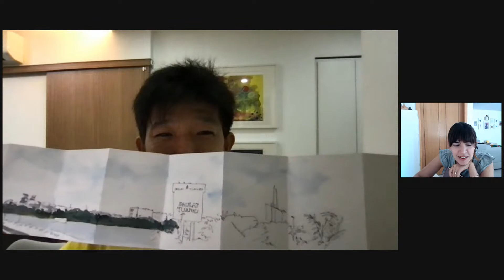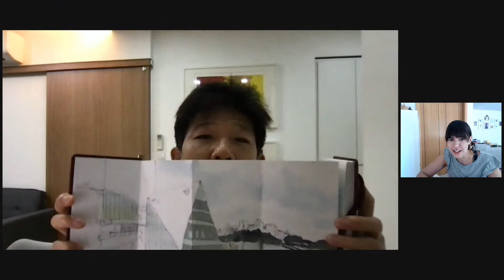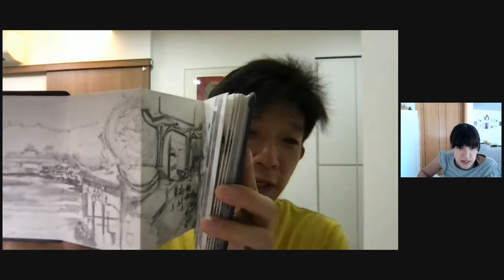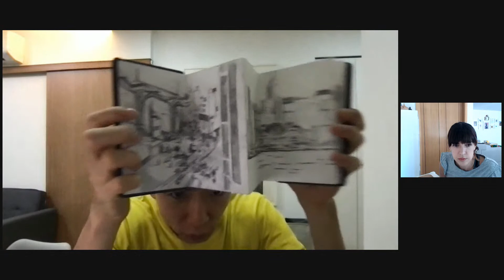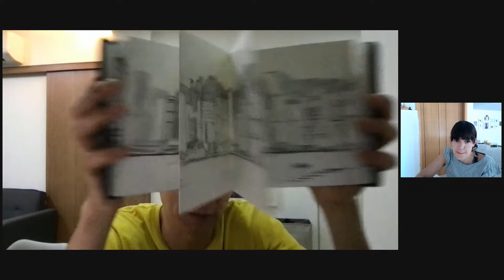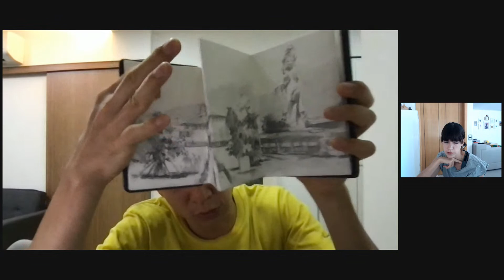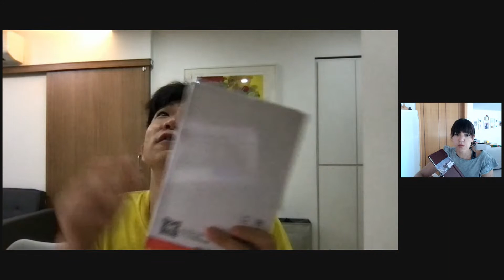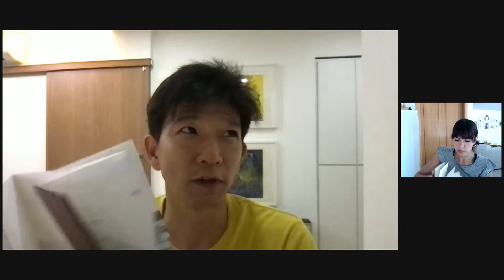Fun Ways to Fill Your Accordion Sketchbook with Erwin Lian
Discover new ways to make art with our Etchr Accordion Sketchbooks!

Join Erwin Lian as he talks about the several fun ways to use an Accordion Sketchbook and how they're perfect for getting started in drawing and beyond. Ask all your questions. Tune in for exclusive discounts, surprises, and so much more!